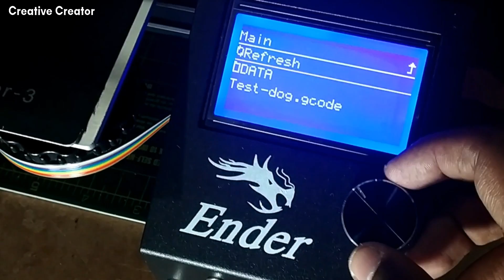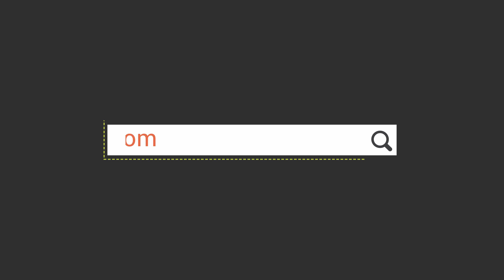3D Printer For DIY Projects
Hello Guys today in this video I will show you Amazing 3D Printer For DIY Projects

Buying Links:

► Creality Ender 3X 3D Printer Online Link-

Amazon US:
555 Timer
Push Button
18650 Battery
18650 Battery Holder
3W LED
10MM LED

Amazon India:
555 Timer
Push Button
18650 Battery
18650 Battery Holder
3W LED
10MM LED